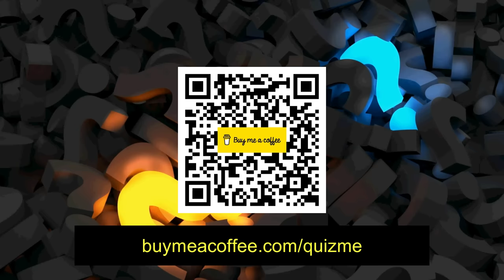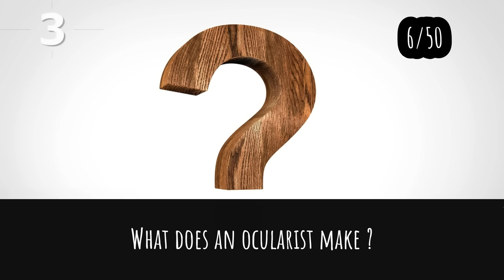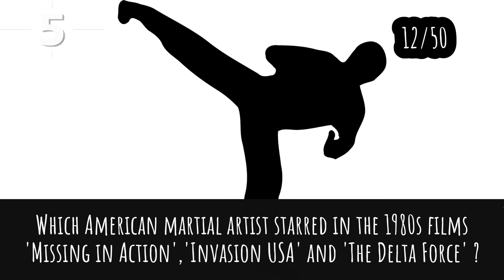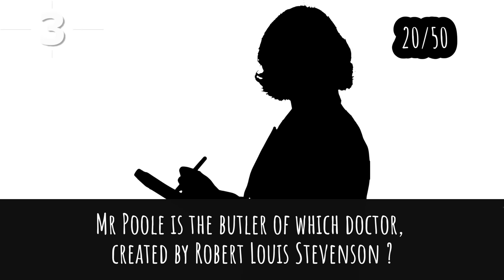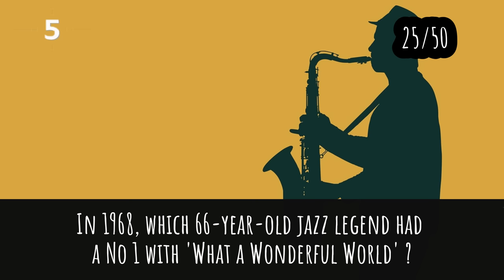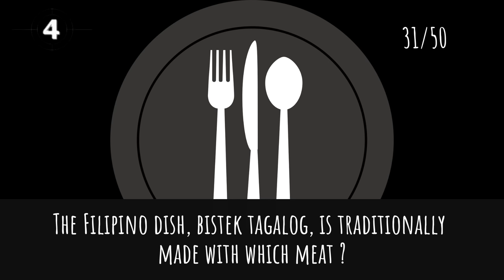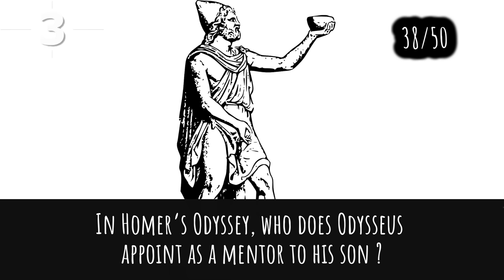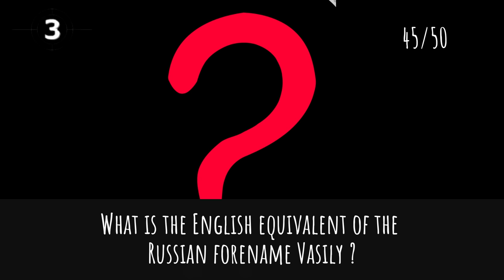General Knowledge Quiz Trivia #146 | Fencing, Ben Hur, Snake, Einstein, Banana, Venus De Milo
- Fencing
- Ben Hur
- Snake
- Einstein
- Banana
- Venus De Milo